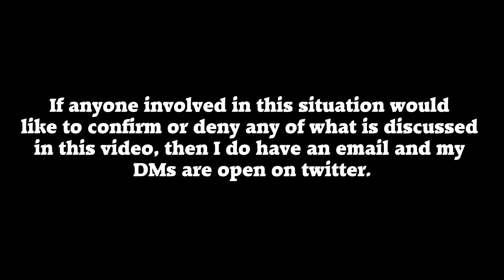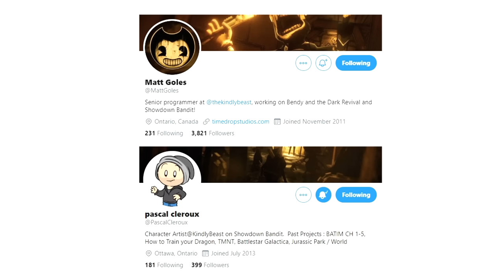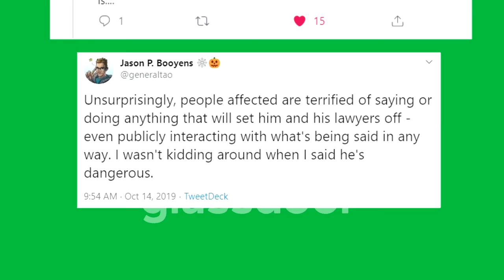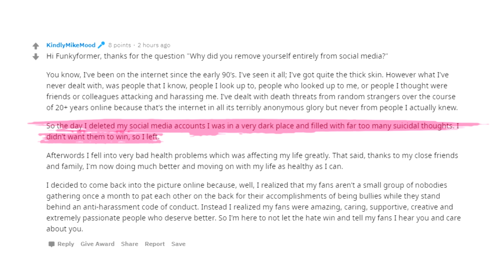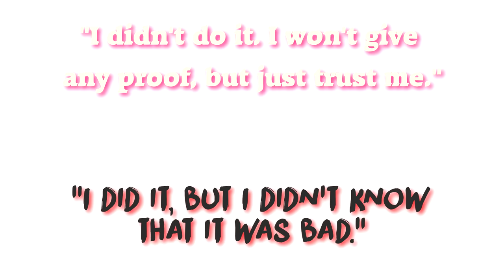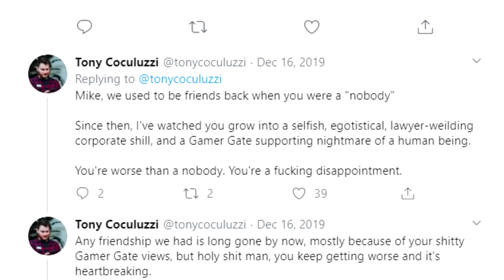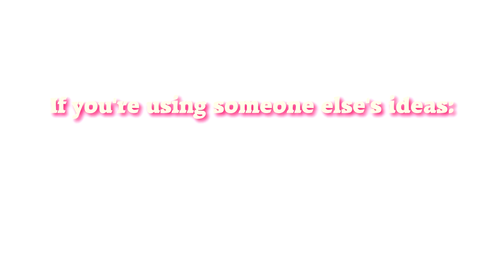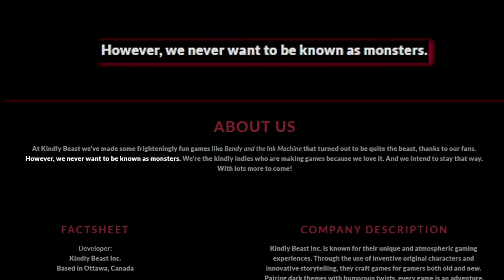The Bendy Controversy, Explained | The Story of Kindly Beast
This video took around 10 months to make altogether. As a fan: I wanted to gather as much info as possible before making any conclusions. Now it's all in one video for you to judge for yourself!

If something BIG happens, then I'll make another video. For now: I'm ready to leave Bendy and Kindly Beast behind me for a while.

[EDIT: I am working on a follow-up video. This video's success has opened the doors for more information that I'd like to share in a proper video of (hopefully)similar quality. It'll take a few months, but I'm doing my best to make it as comprehensive and coherent as this video.]

I didn't talk to them, as I didn't want to re-open old wounds. It's Mike Mood, theMeatly and Bookpast who need to respond to these allegations.

[EDIT: This video wasn't originally monetized, nor was it intended to be. However people said that there were ads on this video, meaning YouTube was profiting off of my video without my knowledge. Given the circumstances, I have now manually monetized the video. I do not wish to profit off of people's misfortune, however I do not want my hard work to be profited from by others.]

00:00 Intro
02:41 The Timeline
16:55 The Sources
22:41 The Firings
28:52 The YouTuber Conspiracy
29:44 Did Kindly Beast break the law?
37:29 The Glassdoor Reviews
43:14 Nepotism
46:17 The Foxygen File
47:46 Liars, Not Cheaters
49:09 Wrapping Up The Foxyen File
50:56 The Hate of Mike Mood
54:48 Mike's Twitter Moment
57:14 The Purge
58:23 My Thoughts
1:00:55 Game-Breaking, Part 1: Lore and Lies
1:03:18 Part 2: Bugs and Money
1:05:07 Part 3: The Showdown Sham
1:05:55 Part 4: A Blind Eye for Quality
1:08:51 Summary (Recap and Conclusion)
1:13:25 Personal Conclusion